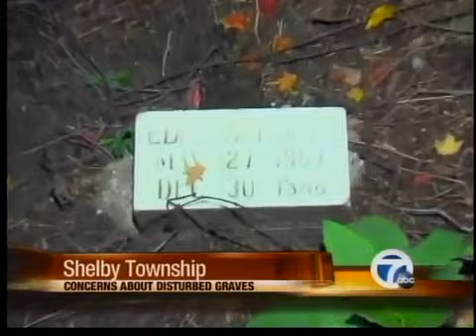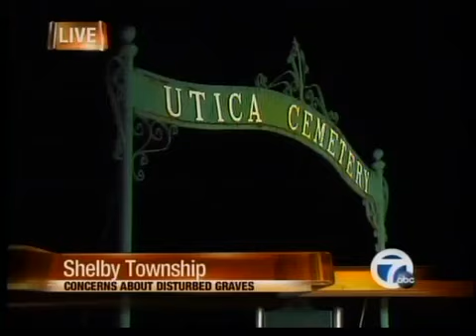Grave concerns about cemetery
People are concerned about the condition of graves in part of a Shelby Township cemetery that dates back to the 1800's.